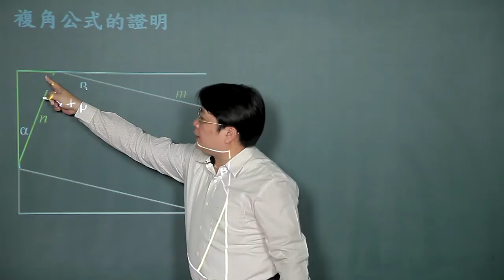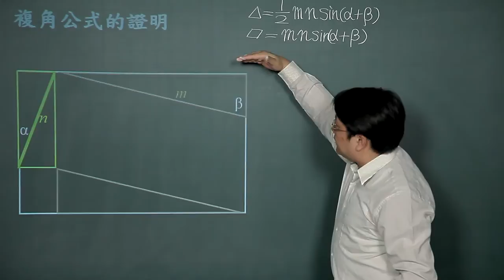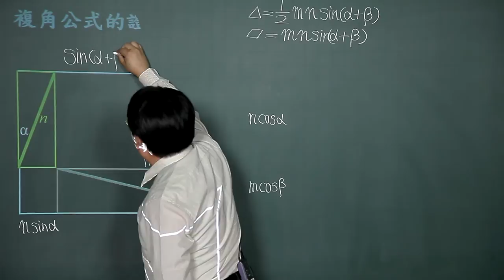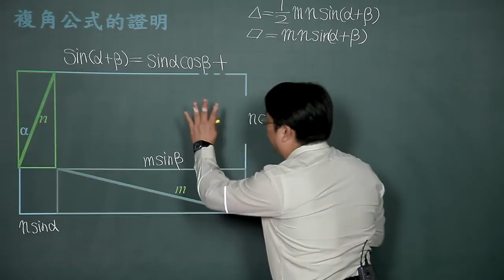三角函數(二)-02複角公式的證明